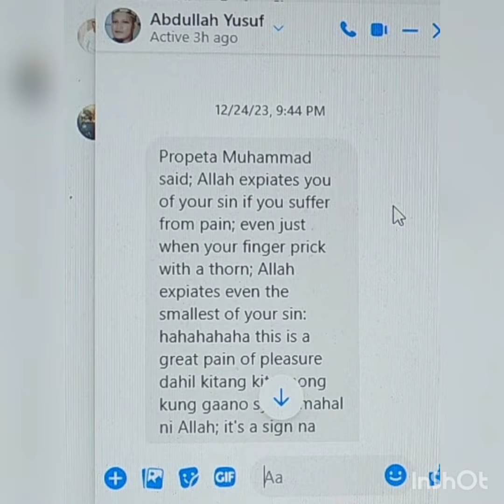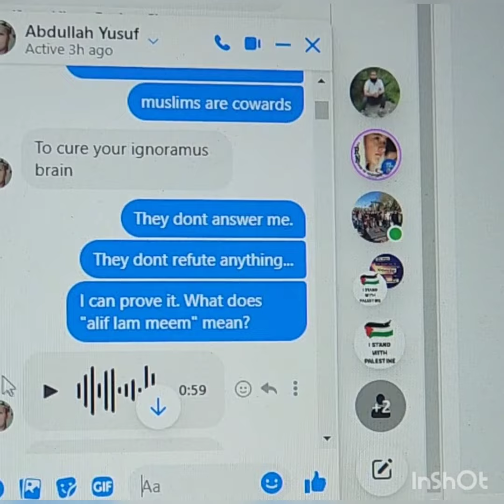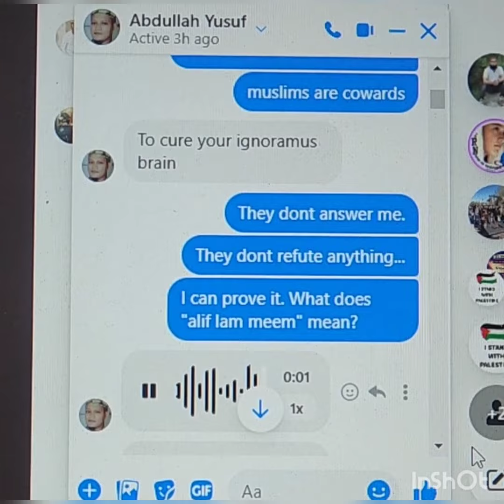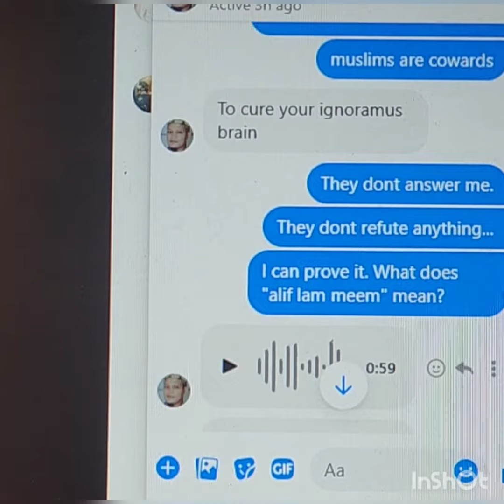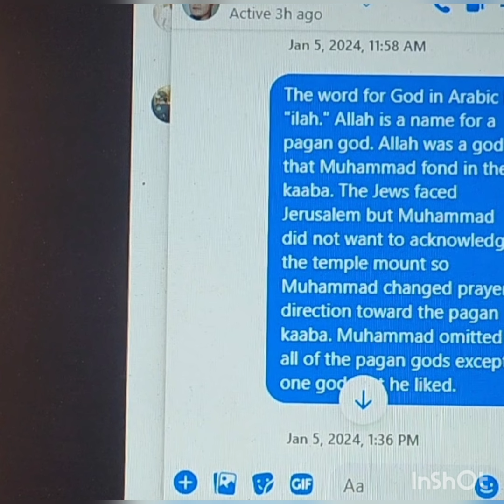MUSLIM LOSES DEBATE ON ISLAM & TRIES FOUL LANGUAGE!!!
MUSLIM LOSES DEBATE & TRIES FOUL LANGUAGE! Matt Paulson asks Muslim Abdullah about Islam.